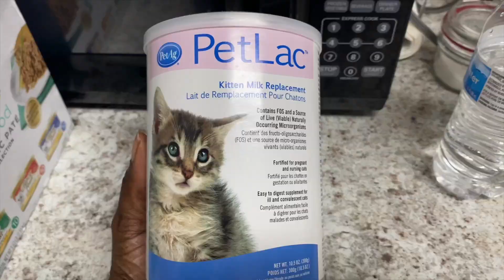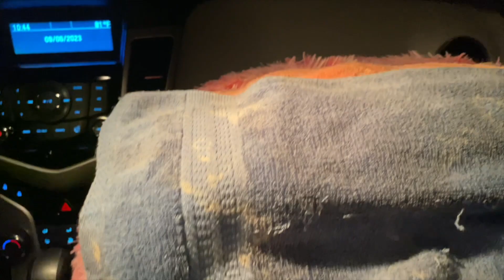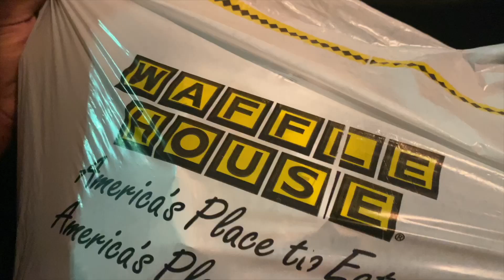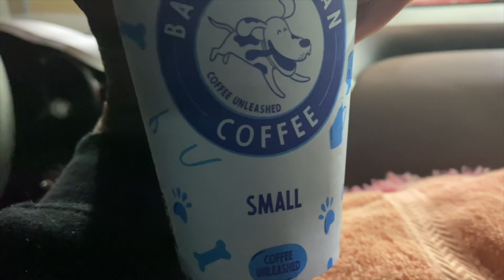Vlog - Let’s catch up + New Kitten + New boots + Red Flags 🚩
Heyyyyy babes 👋🏿💛! Welcome Back 🤗 or Welcome ❤️. Todays video is a weekly vlog. Let’s catch up…Meet Simba my new kitten😻, a mini Fashion Nova boot haul 👢 & you know we gotta chit chat 🗣💭.  I hope ya enjoy, I love ya 🖤.

I tried to find the booties y’all they aren’t on the site anymore 😩. I wrote down the names though :

1st pair : Ella 15
2nd pair : ODA
3rd pair : Giselle-02